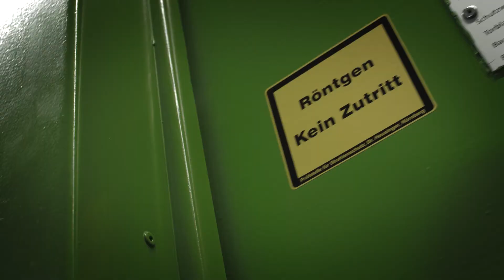PolyCT - Boost the Efficiency of your Tomographie